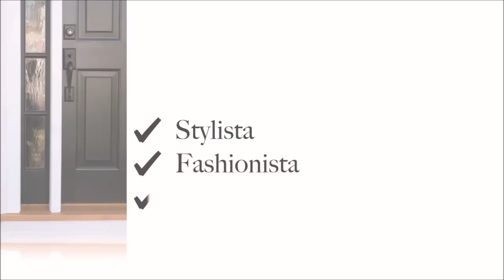YOU GUYS!! NEW GIRL, FEELING GOOD | NEW BUYS TRY-ON HAUL + FALL BOOTS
Hey, you guys, welcome back! so excited to share my new buys and my boots are in

MIDI SWEATER DRESS

TOP & SKIRT SET

SLIP DRESS

FLORAL PRINT DRESS

SWEATER DRESS

SLEEP SET

BOOTS

AMAZON STORE

This means I earn a small percentage when you purchase a product I recommend- the same way a sales associate in a store earns commission when they help you select a product. This does not in any way affect the price you pay for the item, and absolutely does not influence my choice of items to show you.